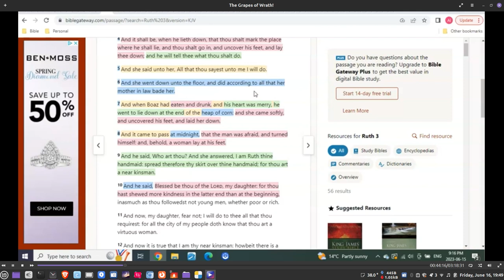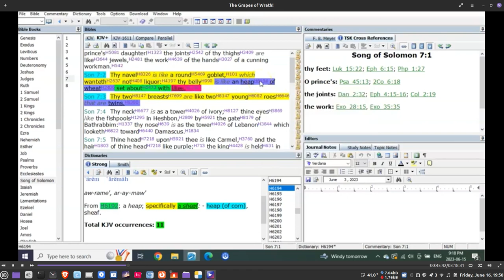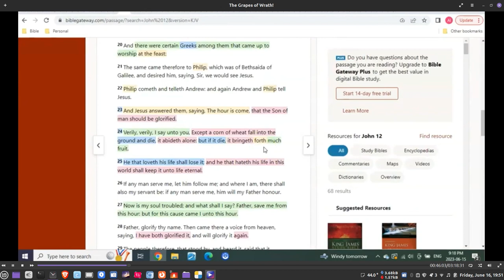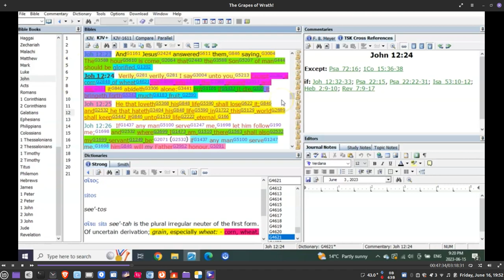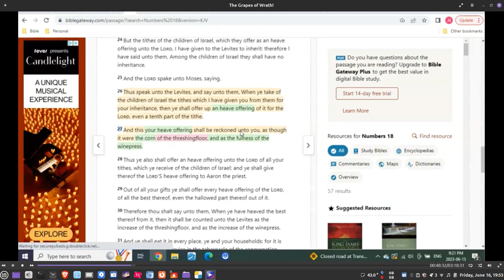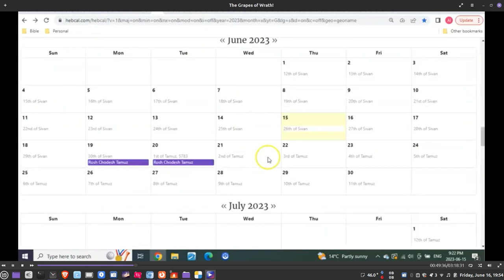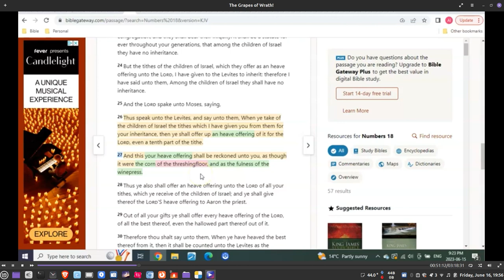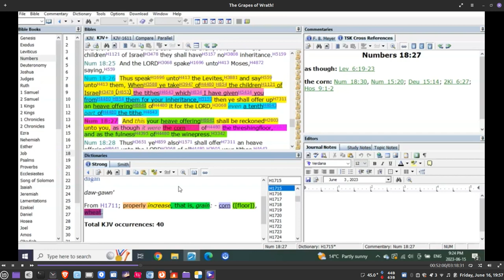corn means wheat